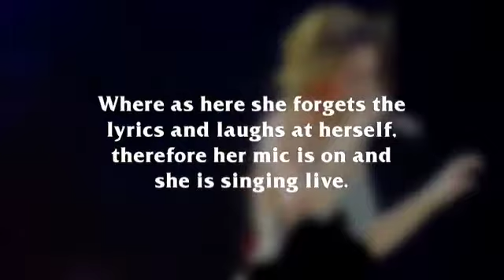Selena Gomez accidentally prouves she's singing live😱